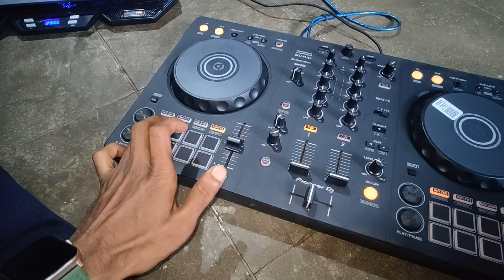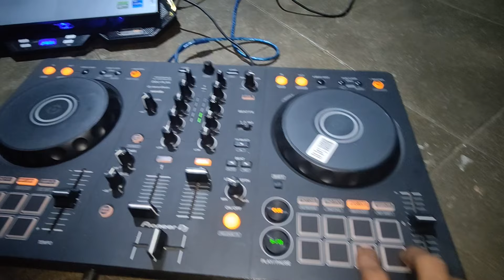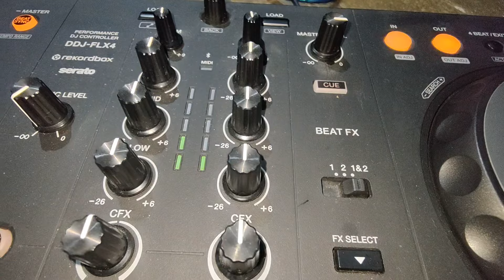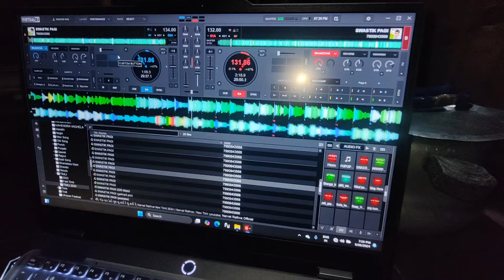Flx 4 Pioneer Player Laine Betha | New Sampler | Swastik Pagi Vlogs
સ્વસ્તિક પગી (ચિન્ટુ) હાલોલ

Hii Youtube Family
કેમ છો બધા. અમે હાલોલ થી છીએ. અને દરરોજ સવારે ૯:૦૦ વાગે બ્લોગ વિડિયો અપલોડ કરીએ છીએ. અમારો વિડીયો ગમે તો લાઈક, શેર અને સબસ્ક્રાઈબ કરજો.

SOUND OPERATOR
YOUTUBER
DBX PRESET ADD PROGRAM

🔊150Walt & 400 Walt Pressure Mid Program Add
2Way / 3Way With Pressure Mid Add